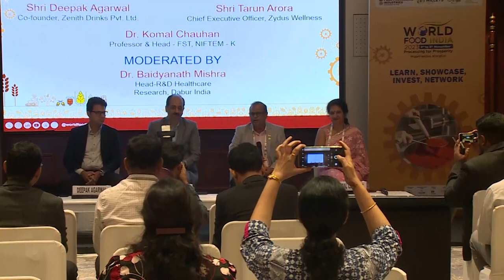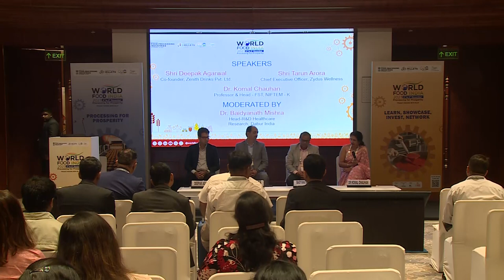Processing in Nutraceuticals & Wellness Foods